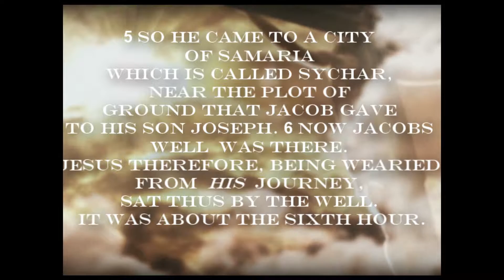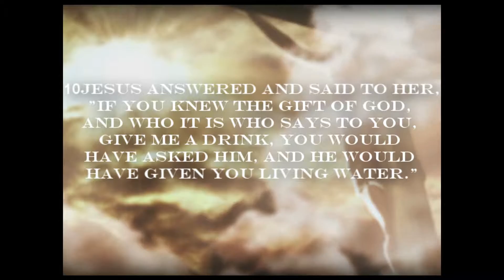This Drink Will Change Your Life!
God doesn't want you to Focus on what's in front of you, He wants you to Focus on what's in Him.